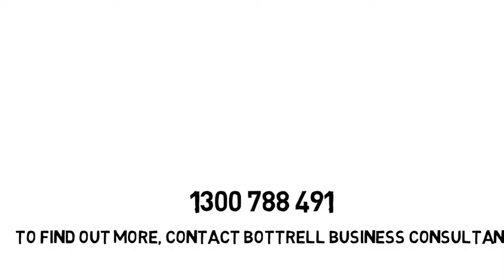What is Expensify?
Get on top of your expenses